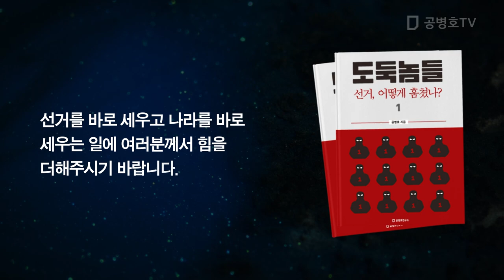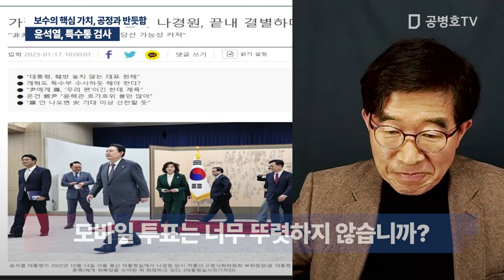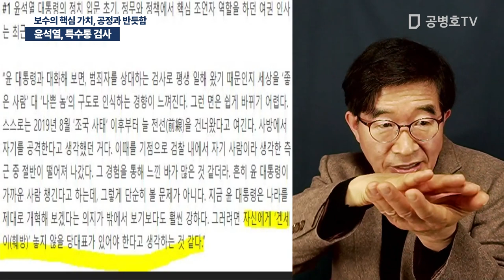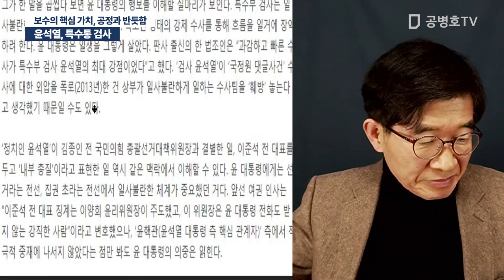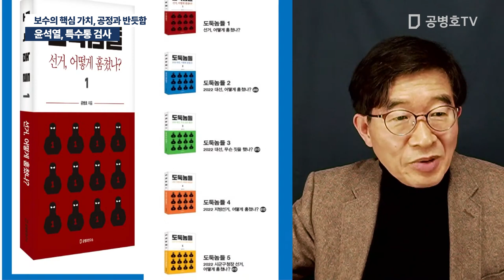윤석열, 특수통 검사 / 보수의 핵심 가치, 공정과 반듯함 [공병호TV]